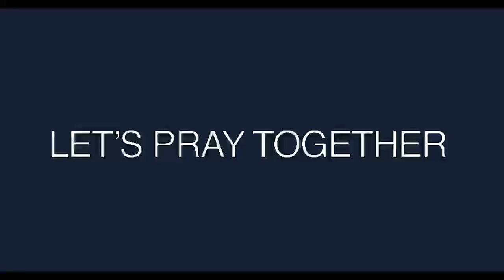NO FILTER: Hell on earth! Update on the current situation of pedocrimes in Haiti With Romain Molina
Hell on earth! Update on the current situation of pedocrimes in Haiti